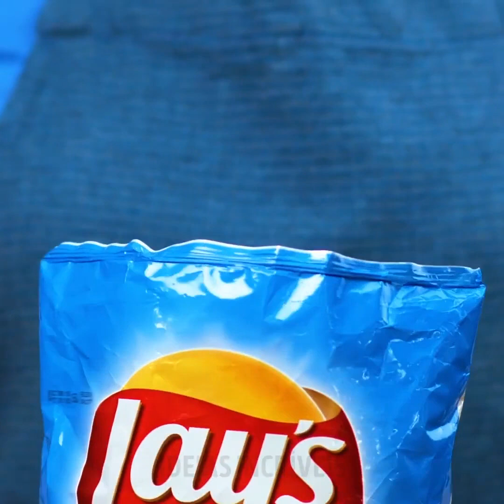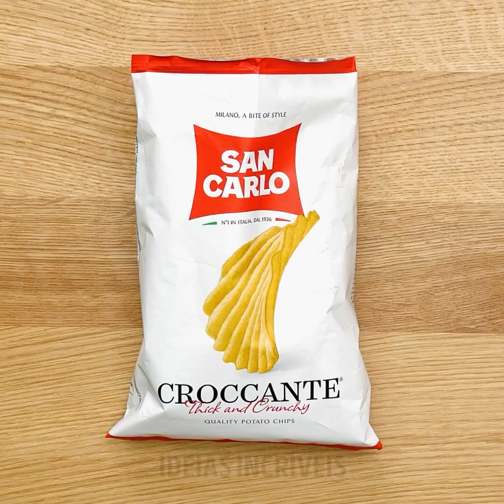INTELIGENTES HACKS PARA COZINHA || Dicas Culinárias Incrivelmente Úteis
MINUTAGENS:
00:24 Macarrão caseiro
03:20 Libere espaço em sua geladeira
03:31 Impressionantes hacks com copos
06:37 Como preparar um frango mais suculento